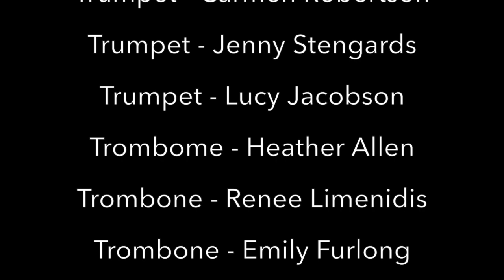Melba Big Band, Little Brown Jug Live at Memo Music Hall July 27 2019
Melba Big Band perform the Billy Finnegan arrangement of" Little Brown Jug"  at Memo Music Hall ,St Kilda ,Victoria, Australia July 27th 2019
Originally recorded by the Glen Miller Orchestra
Melba Big Band are
Musical Director -  Emily Brice
Bass - Holly Brick
Piano - Claire Pipkin
Drums - Matt Duniam
Trumpet - Mel Wilkinson (solo)
Trumpet - Carmen Robertson
Trumpet - Jenny Stengards
Trumpet - Lucy Jacobson
Trombone - Heather Allen
Trombone - Renee Limenedis
Trombone - Emily Furlong
Bass Trombone - Nikola Shaw
Tenor Saxophone Justine Jones (solo)
Tenor Saxophone Eve McLeod
Alto Saxophone - Radha Claridge
Alto Saxophone - Jane McGann
Baritone Saxophone - Laura Baker Goldsmith